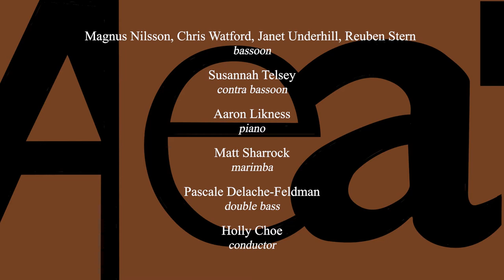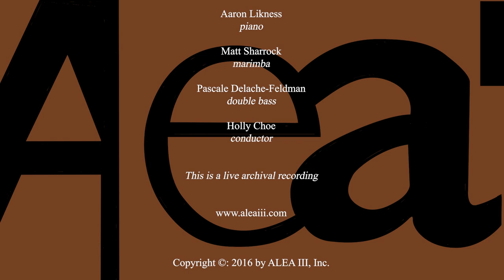Vindöga by Jonatan Sersam - ALEA III - November 19, 2016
ALEA III
New Music Ensemble in Residence
at Boston University since 1979
Theodore Antoniou,
 Music director

Vindöga
by Jonatan Sersam (Sweden)

World premiere performance at

Boston University’s Marsh Chapel
735 Commonwealth Avenue,
 Boston

During the
32nd ALEA III
 International Composition Competition

Magnus Nilsson, Chris Watford, Janet Underhill and Reuben Stern,
bassoon
Susannah Telsey,
 contra bassoon

Aaron Likness,
 piano

Matt Sharrock,
marimba

Pascale Delache-Feldman,
 double bass

Holly Choe, conductor

Information on the 2016 ALEA III International Composition Competition can be found

This is a live archival recording